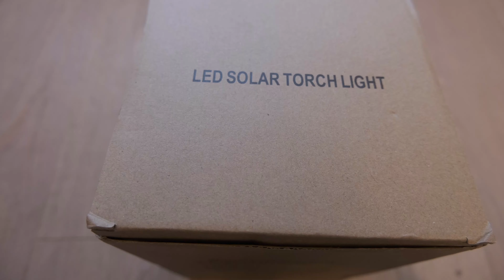Flickering LED Solar Torch Light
This outdoor torch light collects solar energy all day, then turns on automatically at dusk. It's a safe alternative to real flames but still provides a perfect campfire atmosphere for your yard, garden, party, BBQ and camping. No wiring required, simply install the torch solar lights anywhere you like.